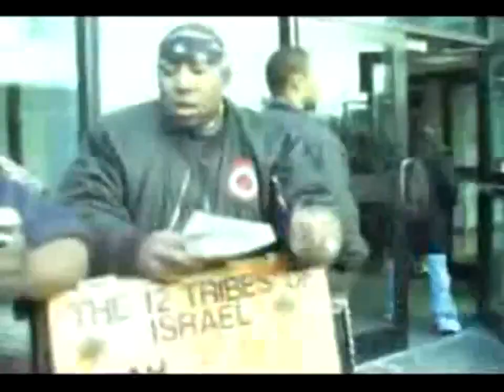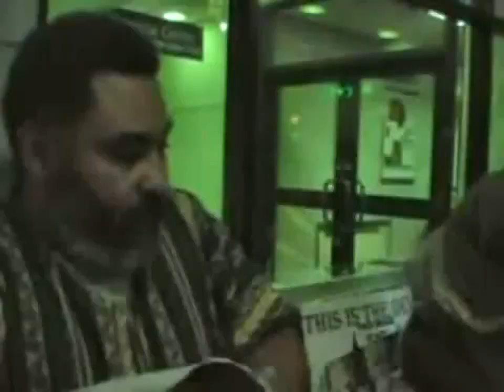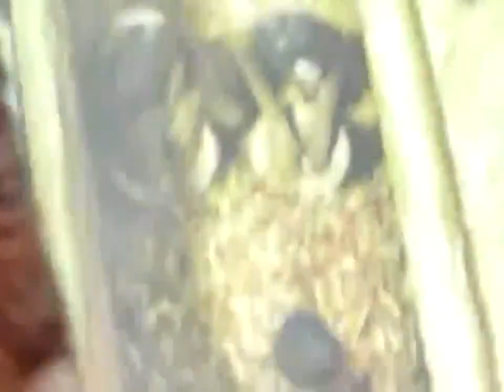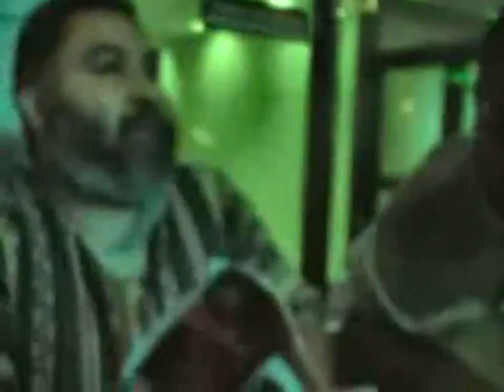Why We Give Double Honors to the Apostles Of GMS (part 2)